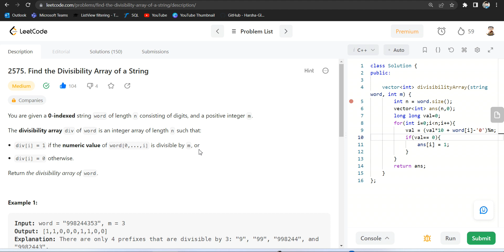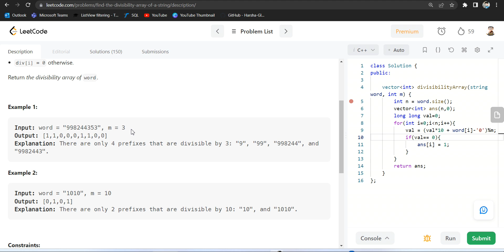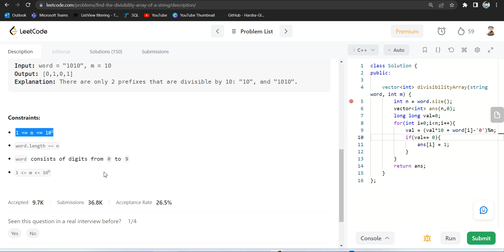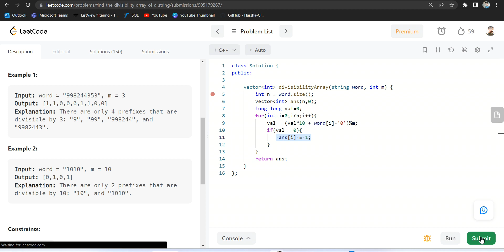2575. Find the Divisibility Array of a String || Hindi || Leetcode Weekly contest 334 26 Feb 2023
2575. Find the Divisibility Array of a String ||  Hindi (हिन्दी)|| Leetcode Weekly contest 334 26 Feb 2023
leetcode weekly contest 334 2nd question solution
leetcode weekly contest 334 second question solution
2575
Leetcode 2575 ||  Hindi (हिन्दी) ||Find the Divisibility Array of a String| Hindi(हिन्दी ) || इस वीडियो के बाद ओर कोई वीडियो नहीं देखनी पड़ेगी।
Leetcode
2575 Leetcode weekly contest 334 26 FEB 2023
26 FEB Leetcode weekly contest 334
2575 leetcode
Leetcode 2575 hindi
2575 leetcode hindi
Leetcode 2575 hindi solution
2575 leetcode hindi solution
Leetcode 2575 best hindi solution
2575 leetcode best hindi solution
no 1 solution of  leetcode weekly contest in hindi
best explanation of leetcode 2575
Find the Divisibility Array of a String IN HINDI
2575. Find the Divisibility Array of a String
leetcode 2575
leetcode Find the Divisibility Array of a String
Find the Divisibility Array of a String